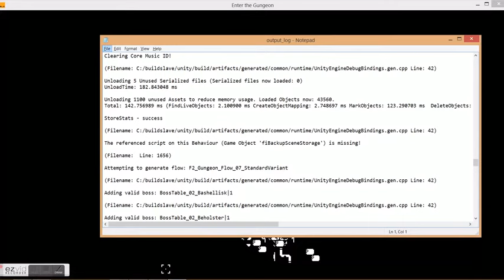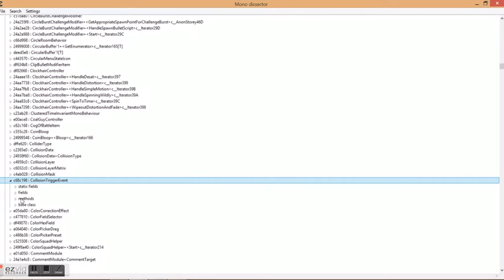Let's Hack: Enter The Gungeon - Part 2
Removing clipping